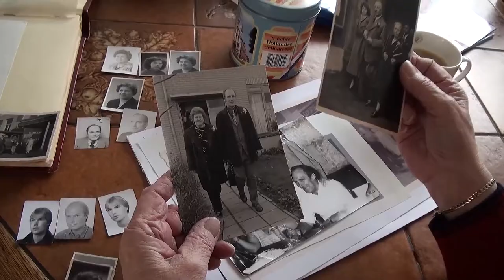Levensverhaal op film | CineMjuze